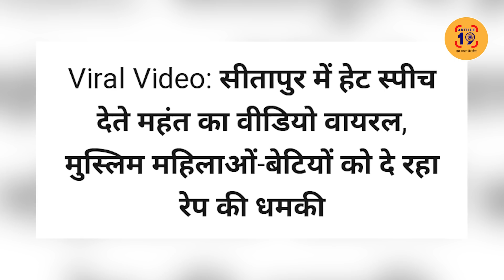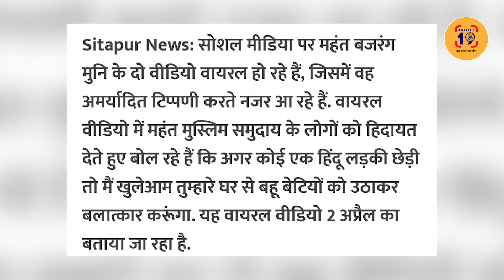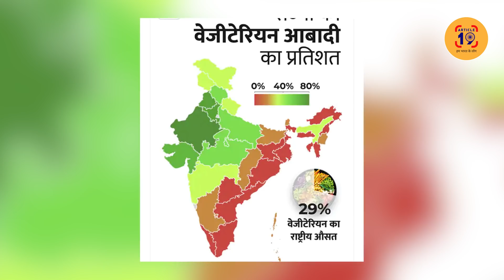आप महंगाई पर न पूछ दें, बेरोज़गारी पर न पूछ दें इसलिए तमाशा । Navin Kumar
जेएनयू में मुर्गा-मछली और रामनवमी का कोई मसला नहीं है। मसला ये है कि सरकार ऐसे हर संस्थान को ख़त्म कर देना चाहती है जहां से उसकी करतूतों पर सवाल पूछे जा रहे हैं। चाहे वो जेएनयू हो, चाहे वो एएमयू हो, चाहे वो मीडिया हो या विपक्ष हो।

फेसबुक @article19india,
ट्विटर @Article19_india